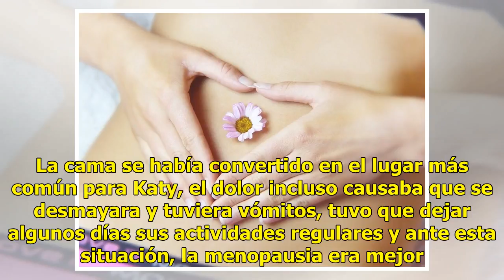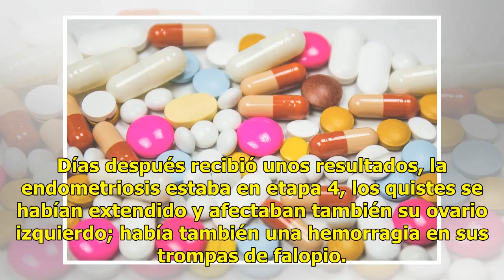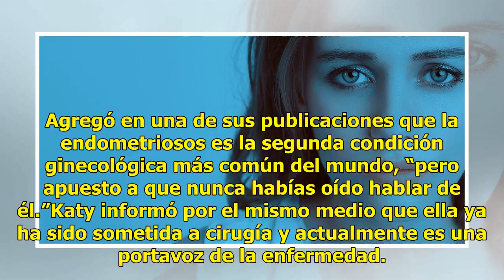La chica que eligió tener menopausia a los 22 años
Reino Unido.- Katy siempre tuvo períodos menstruales muy dolorosos, pensó que era algo normal, pero a lo largo de los años se fue haciendo algo más doloroso, hasta llegar al grado de ser insoportable. La opción para reducir su sufrimiento era someterse a terapia hormonal, inducir la menopausia. La c...